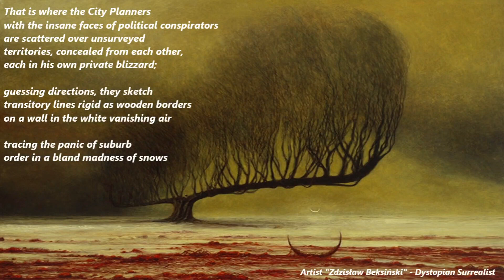📚 Poem Audio,The City Planners" by margaretatwood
Zdzisław Beksiński was a Polish painter, photographer, and sculptor; specializing in the field of dystopiansurrealism

Beksiński made his paintings and drawings in Baroque ,or Gothic ,manner. His creations were made mainly in two periods. His initial work is generally considered to have expressionistic color, with a strong sense of utopian realism" and surreal architecture .The latter period contained more abstract style, with the prominent features of formalism.

The city planners

Cruising these residential Sunday
streets in dry August sunlight:
what offends us is
the sanities:
the houses in pedantic rows, the planted
sanitary trees, assert
levelness of surface like a rebuke
to the dent in our car door.
No shouting here, or
shatter of glass; nothing more abrupt
than the rational whine of a power mower
cutting a straight swathe in the discouraged grass.

But though the driveways neatly
sidestep hysteria
by being even, the roofs all display
the same slant of avoidance to the hot sky,
certain things;
the smell of spilt oil a faint
sickness lingering in the garages,
a splash of paint on brick surprising as a bruise,
a plastic hose poised in a vicious
coil; even the too-fixed stare of the wide windows

give momentary access to
the landscape behind or under
the future cracks in the plaster

when the houses, capsized, will slide
obliquely into the clay seas, gradual as glaciers
that right now nobody notices.

That is where the City Planners
with the insane faces of political conspirators
are scattered over unsurveyed
territories, concealed from each other,
each in his own private blizzard;

guessing directions, they sketch
transitory lines rigid as wooden borders
on a wall in the white vanishing air

tracing the panic of suburb
order in a bland madness of snows.
By Margaret Atwood

Margaret Atwood is a Canadian poet, novelist, story writer, essayist, and environmental activist.
Her books have received great  fame  in the United States, Europe, and her native Canada .she has received numerous literary awards, including the Booker Prize, the Arthur C. Clarke Award, and the Governor General’s Award, twice. Atwood’s works  are regularly bestsellers and her novels have been made  into popular movies and television series.

Margaret Atwood was born in 1939 in Ottawa, Ontario .she earned her bachelor's degree from the University of Toronto and her master's degree from Harvard.  She is internationally renowned today for her prose, yet Atwood's first publications were poetry.

Double Persephone , The Circle Game, were her first two works that won her critical acclaim.
 These works established themes and motifs that would repeatedly appear not only in her poetry, but her prose as well.  Her poems tend to deal with the duality of existance, the natural world and the man-made, the imagined and the real ,internal and external.
Atwood's poetry became the voice of the feminist community .she is well known for her dedication to both feminist and environmental causes, both issues found frequently in her poetry as well has her prose.  she has published more than 15 volumes of poetry and about 20 novels, as well as nonfiction books and essays, several short stories, and even children's books.

Notable works
Surfacing
The Handmaid's Tale
Cat's Eye
Alias Grace
The Blind Assassin
Oryx and Crake
The Testaments (2019)

The land in the city is  contrasted with the rural land in the poem .The continous flow of people  from rural to urban areas increases everyday . This internal migration is a result of man’s desire for mechanized lifestyle .Rural land is definitely more fertile and vast, yet people flock to the city ,to the artificial planned residential blocks . When a huge population of people move to cities in search of work and better standards of living, land becomes scarcer, city planners utilize it to the maximum.

Living in  an environment with only concrete, steel and buildings, man soon becomes  mechanical, stressed and partially dehumanized. The absence of nature  in cities deprives the harmony that a huge area of empty land provides. This absence of the natural world in these cities is severely censured  by Margaret Atwood in this poem where "the houses in pedantic rows" shows lack of warmth.